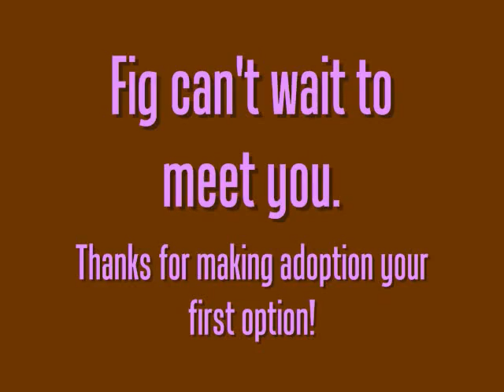Fig, Dog available for adoption:)